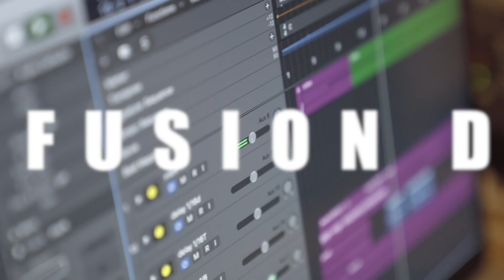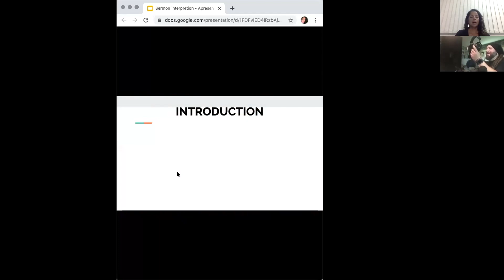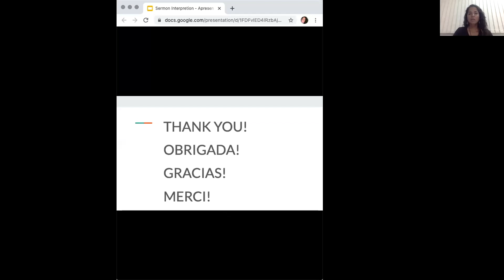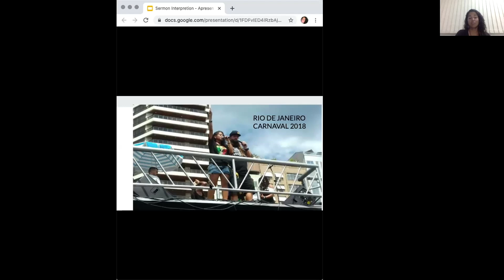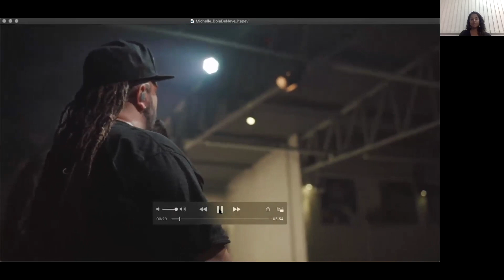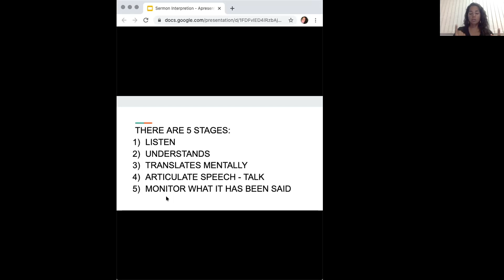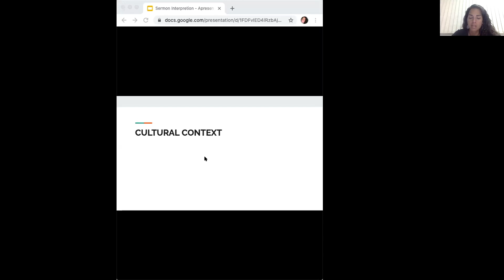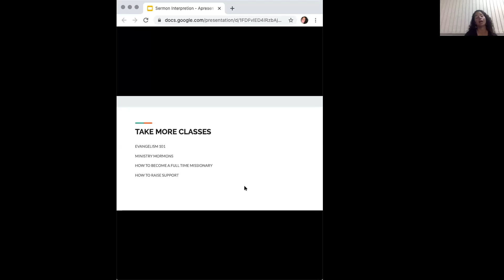Ascend 2: Sermon Interpretation (Michelle & Guest) CHRISTAFARI Masterclass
Christafari’s translator Michelle Oliveria (Portuguese/English/Spanish) teaches you the art of Biblically translating a Gospel sermon with accuracy, passion, and cultural relevance.